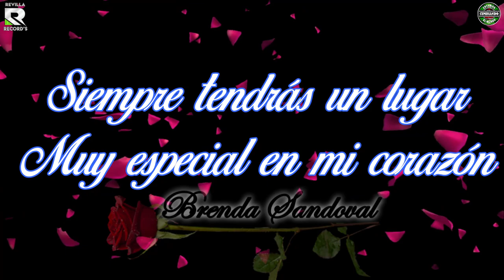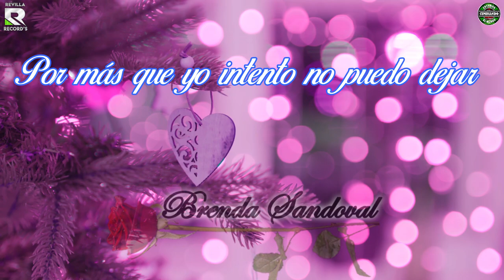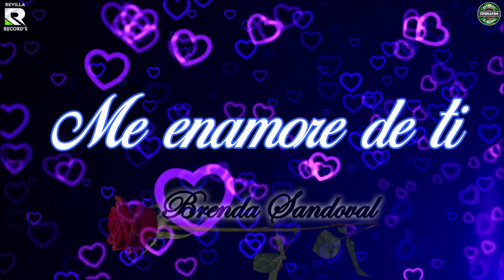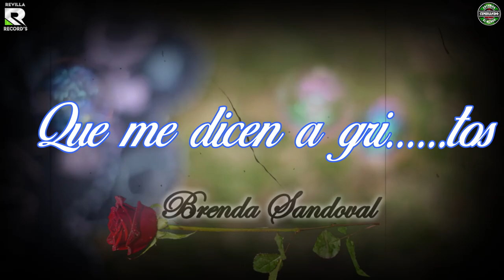ME ENAMORE DE TI - BRENDA SANDOVAL - LE CANTA AL AMOR